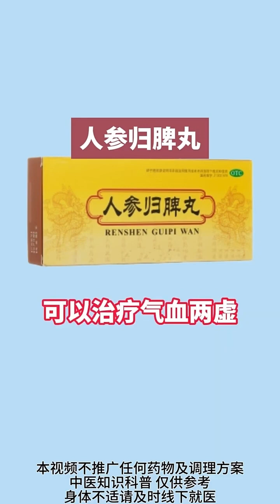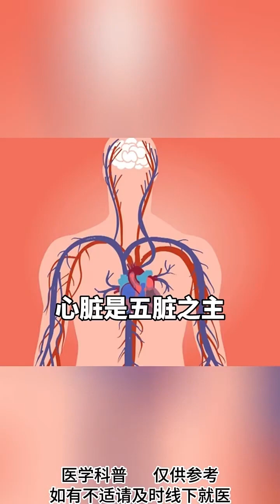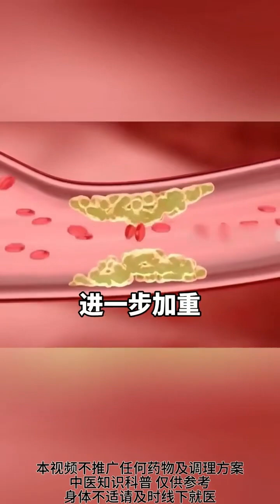心脑血管 总是心慌心悸，不是心脏问题，竟是他搞的鬼#健康科普在快手